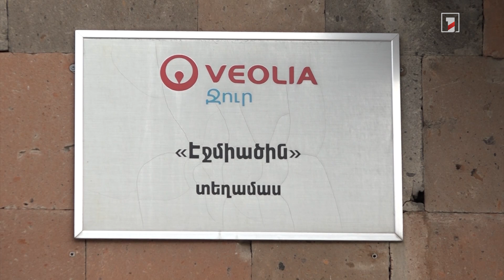Անտանելի պայմաններ բազմաբնակարան շենքում. կոյաջրերը նկուղ են լցվում